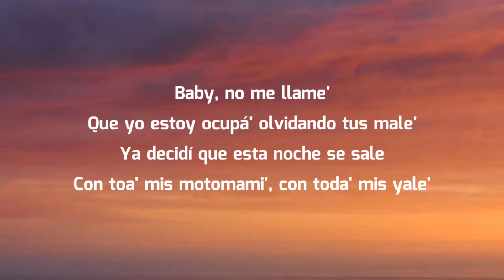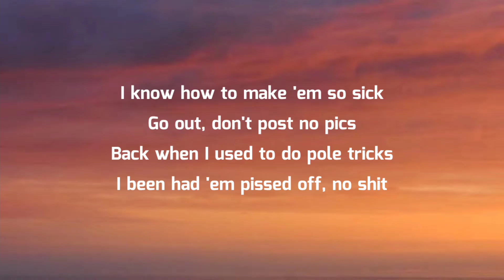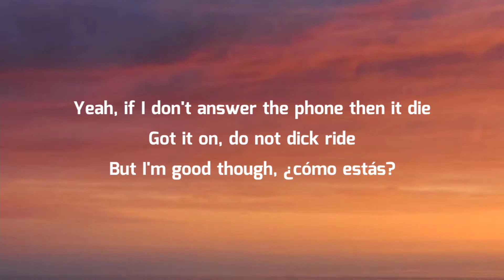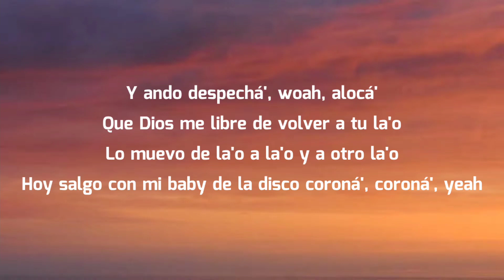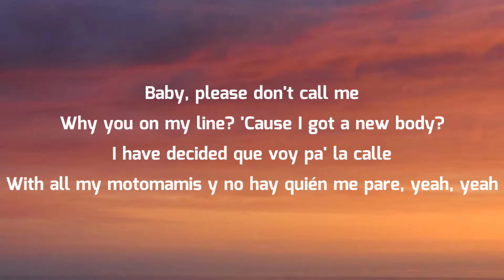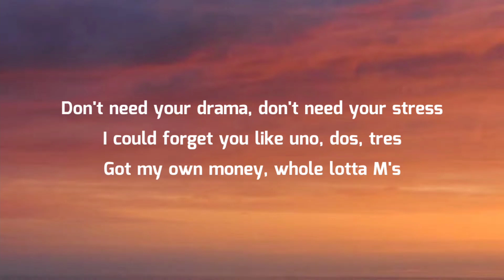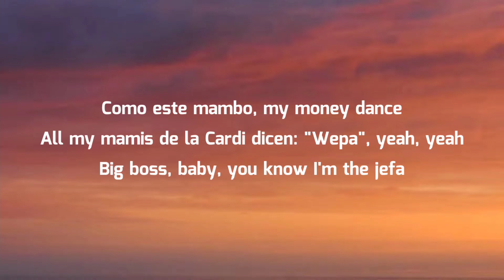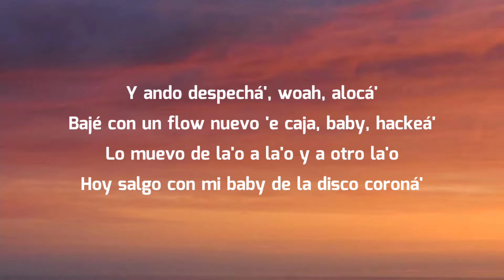Rosalía x Cardi B - DESPECHA REMIX (Letra/Lyrics)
[Letra de "DESPECHÁ RMX"]

[Intro: ROSALÍA]
Yeah-yeah
Yeah-yeah
Mmm

[Refrán: ROSALÍA]
Con toa' mis motomami', con toda' mis yale'

[Coro: ROSALÍA & Cardi B]
Hoy salgo con mi baby de la disco coroná', coroná', yeah (Ay!)

I know how to make 'em so sick (So sick)
Go out, don't post no pics (No pics)
Back when I used to do pole tricks (Pole tricks)
I been had 'em pissed off, no shit (No shit)
You ain't text me, the message be blue, then green (Facts)
This a king, bad bitch, but the shoes McQueen (Wow)
You were tryin' too hard not to watch my stories
I was shakin' this ass, better not report me
My arm is [?], this bra is CC
Got no ex, made 'em all delete me
I been on jets so they all beneath me (Ah)
Yeah, if I don't answer the phone then it die (Then it die)
Got it on, do not dick ride (Dick ride)
But I'm good though, ¿cómo estás? (Estás; ah)

[Coro: ROSALÍA]
[Refrán: Cardi B]
Why you on my line? 'Cause I got a new body?
I have decided que voy pa' la calle
With all my motomamis y no hay quién me pare, yeah, yeah

Don't need your drama, don't need your stress
I could forget you like uno, dos, tres
Got my own money, whole lotta M's
Como este mambo, my money dance
All my mamis de la Cardi dicen: "Wepa", yeah, yeah
Big boss, baby, you know I'm the jefa (Yeah, yeah)

[Outro: ROSALÍA & Cardi B]
Yeah-yeah-yeah-yeah-yeah-yeah
Ey
Yeah-yeah-yeah-yeah
Chris Jedi
Jajaja, La Cardi
La ROSALÍA, mmm, jaja